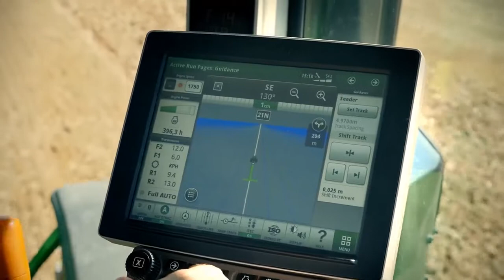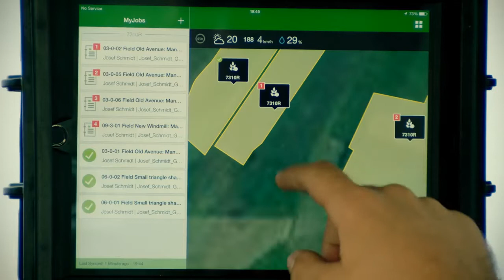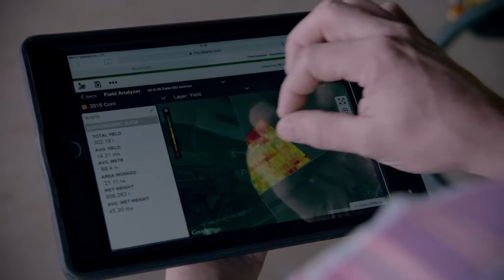John Deere ENFORCER 7210R tractor exclusively for Hutcheon & Pearce